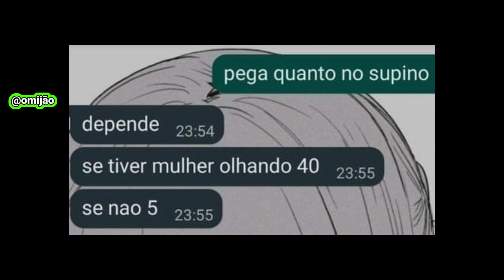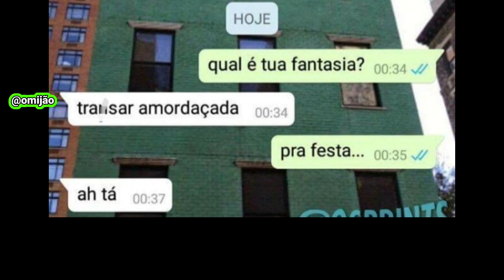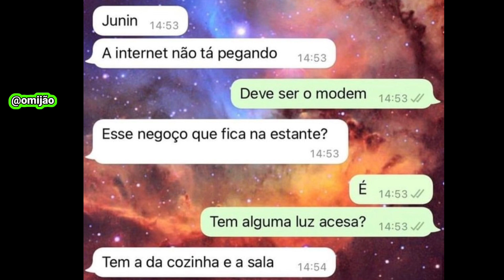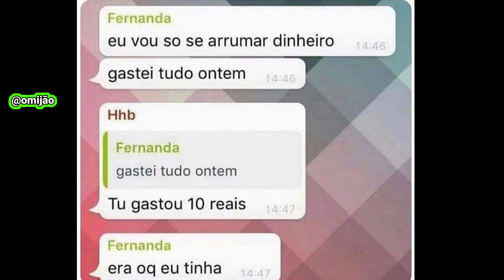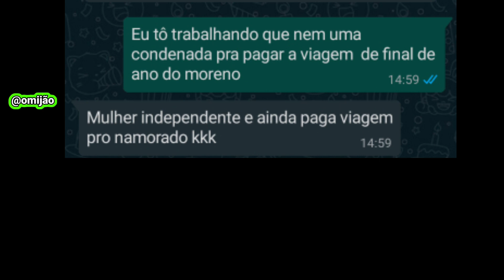conversas hilarias do WhatsApp #67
boa noite seu mininu!!! espero que gostem do vídeo!!!